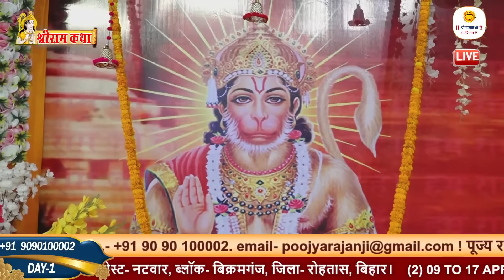SHRI RAM KATHA | PUJYA RAJAN JEE | VIKRAMGANJ B.R। SRI RAM KATHA MAHIMA | DAY 01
आप देख रहे हैं  पूज्य संत श्री प्रेमभूषण जी महाराज के कृपापात्र पूज्य राजन जी के श्रीमुख से ग्राम - खेरा भूधर, विक्रमगंज, रोहतास, (बिहार) में 28 मार्च से 03 अप्रैल 2024 तक गाई जा रही सप्त दिवसीय श्री रामकथा की अमृत वर्षा का सीधा प्रसारण ।।

आयोजक -: श्रीमती मालती देवी एवं श्री कपिल मुनि तिवारी जी ।।

पूज्य राजन जी के YOUTUBE CHANNEL का MEMBERSHIP प्राप्त करने के लिए नीचे दिए गए link पर क्लिक करें-

दूसरे Social Media Platform पर पूज्य राजन जी से जुड़ने के लिए निचे दिए गए Link पर Click करें।